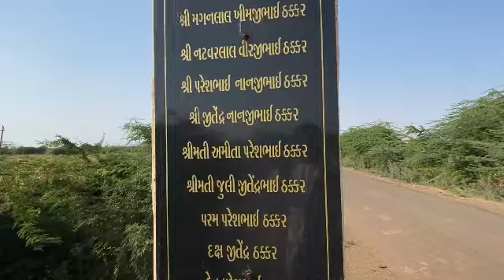બેલા જૈન દેરાસર દરસન બેલાગામ પુરાણીક ધરોહર છે